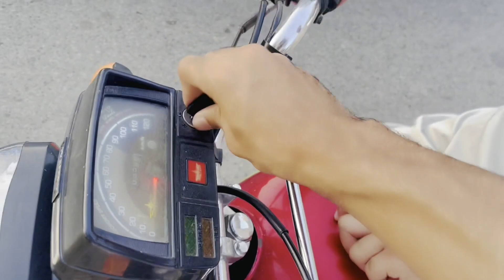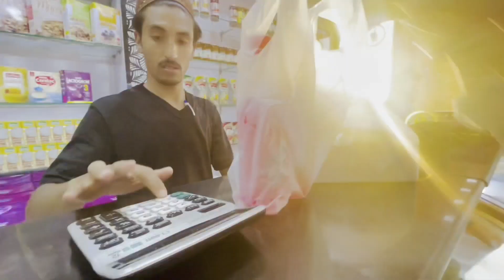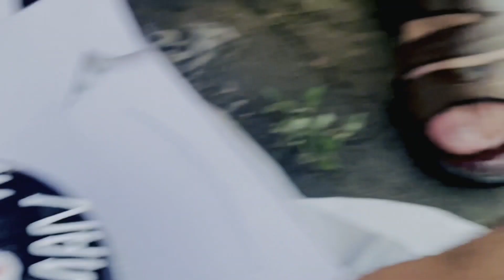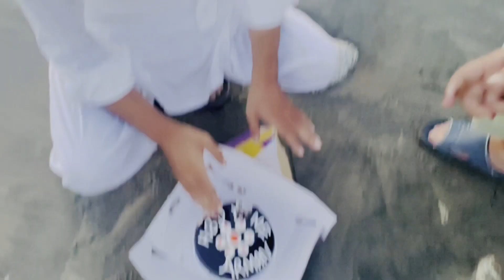informal cellebration of my birthday, Vlog, Adil Arman غېر رسمی د زیږون ورځ می ومانځله